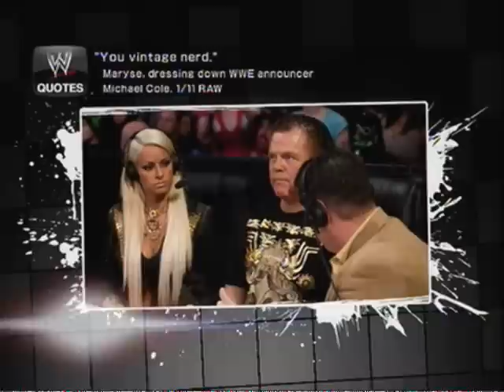Ezekiel Jackson Vs The Miz Vs Edge Vs Ted Dibiase TLC (SmackDown Vs RAW 2011) (X Box 360)